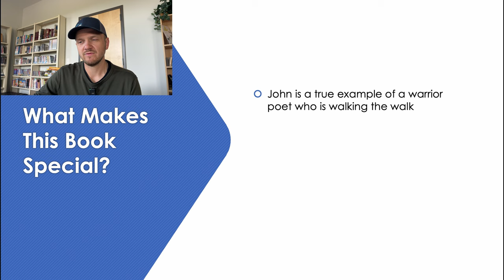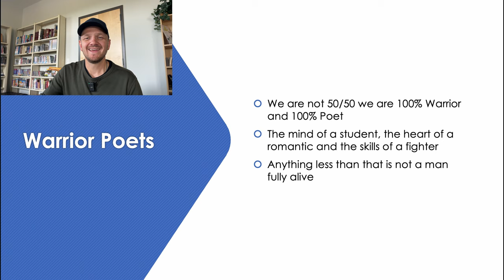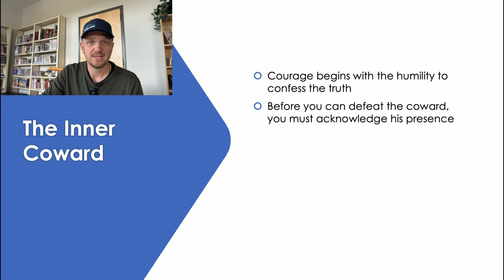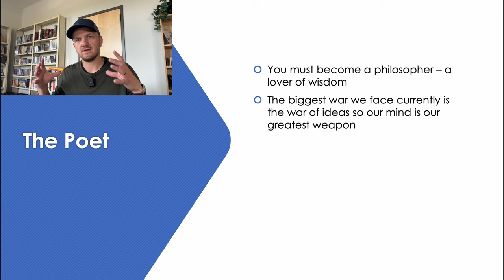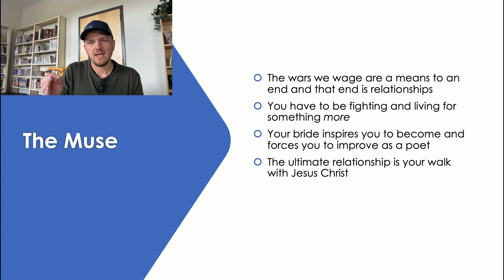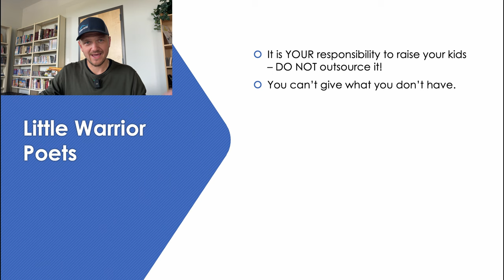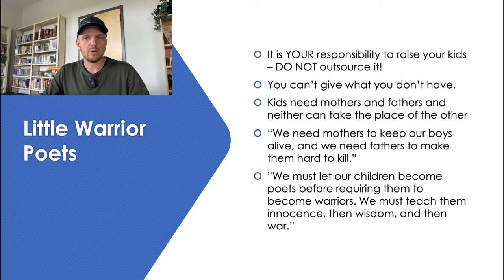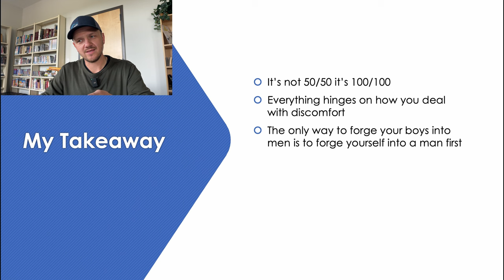Dangerous & Good | The Warrior Poet Way by John Lovell | RLAMPodcast ep.07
The Warrior Poet Way is an essential guide for the modern man and in this episode, I share some of my favorite takeaways from this awesome book! Make sure you sub to John's channel @WarriorPoetSociety right after you order this awesome book!

0:00 Intro
0:25 What Makes This Book Special
3:06 Favorite Quote
3:55 Warrior Poets
5:19 The Warrior
8:05 The Inner Coward
12:06 The Poet
13:43 The muse
16:51 Little Warrior Poets
22:44 My Takeaway